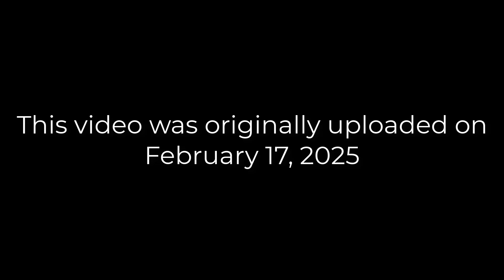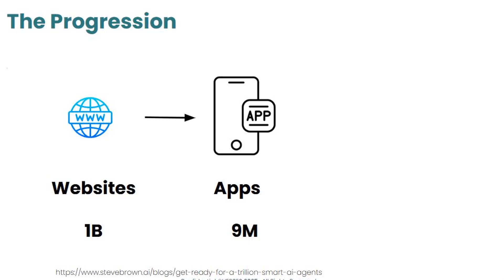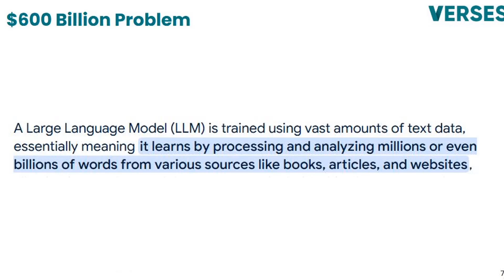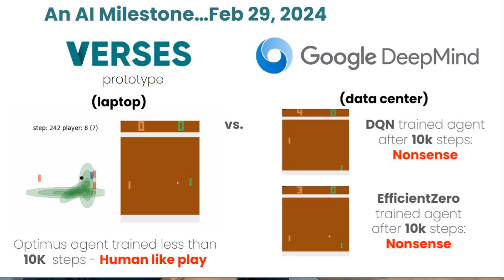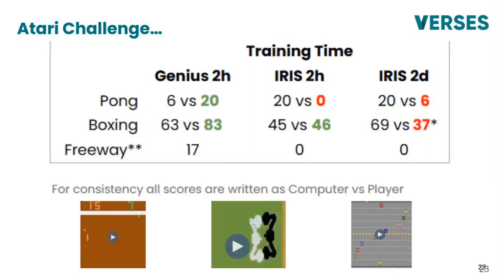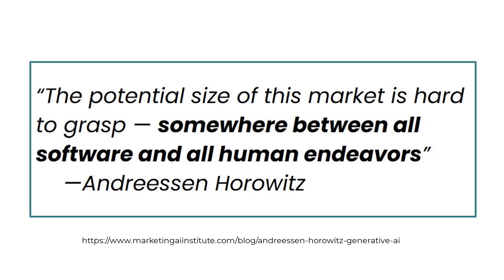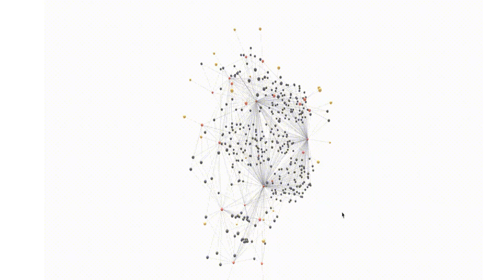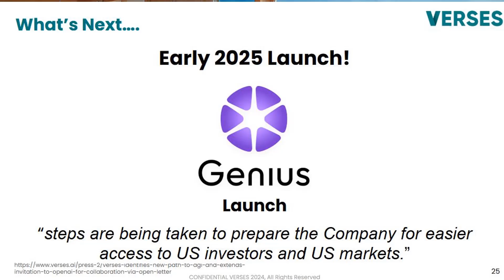VERSES AI VRSSF Agentic AI Genius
VERSES AI (OTCQB:VRSSF) launched Genius, an agentic ai platform April 30,2025. This video explains how Professor Karl Friston invented active inference which enabled building a digital brain.
It shows how Verses' ai agent Optimus from Genius was able to beat both OpenAI and DeepSeek in ai benchmarks.
The video also shows how the Genius platform may be more reliable, explainable and cheaper than a large language model.

*Chapters:*
1:02 VERSES was called "the Apple of AI"
133 What is an AI agent?
3:27 How VERSES AI started
3:56 How the "digital brain" was conceived
6:45 VERSES beats OpenAI and DeepSeek
9:16 VERSES AI Agent Genius platform explained
11:31 A path to AGI artificial general intelligence
VERSES AI is a cognitive computing company building next-generation intelligent software systems modeled after the wisdom and genius of Nature.  Designed around first principles found in science, physics and biology, our flagship product, Genius, is a suite of tools for machine learning practitioners to model complex dynamic systems and generate autonomous intelligent agents that continuously reason, plan, and learn.  Imagine a Smarter World that elevates human potential through technology inspired by Nature.

VERSES took the neuroscience approach to AGI (artificial general intelligence) whereas the industry is focused on computer science.
Wired Magazine said that Dr Karl Friston and his Active Inference may hold the key to true intelligence.

On April 17, 2023, The Company extended the contract for 6 months and increased cash compensation to $10,000 monthly. Additional cash payments may have accrued since then.